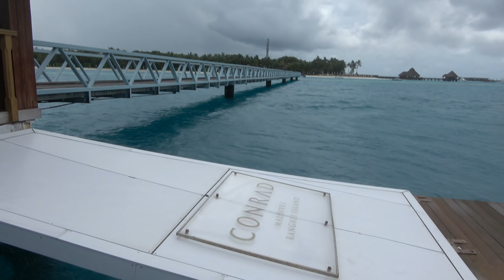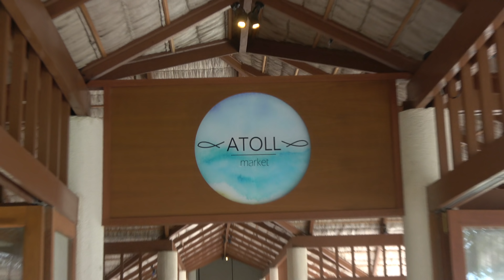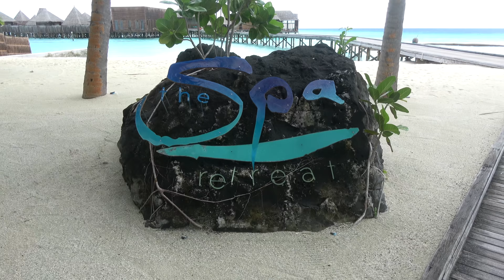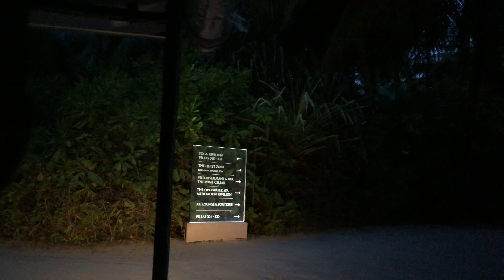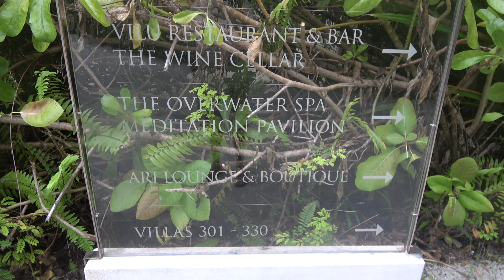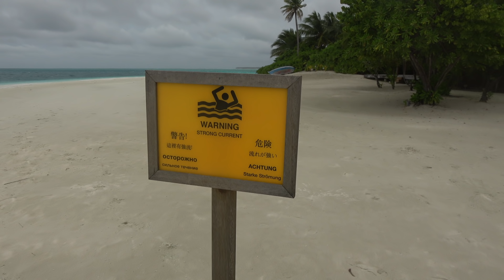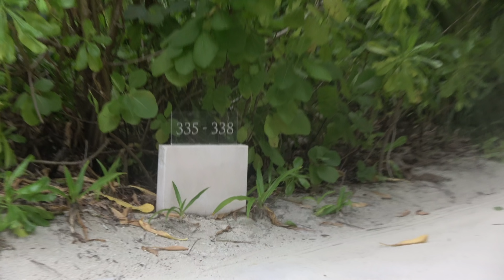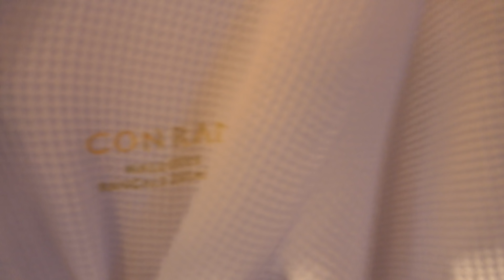Conrad Maldives Rangali Island Resort, Maldives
Conrad's luxury 5 star Resort at Rangali Islands, Maldives. The Resort is on 2 large Islands. Beautiful place - beaches, gardens, hotel facilities and my Overwater Villa. Long video, I tried to walk round as much of the Resort as possible. Highlights seeing Manta Rays in the water and Mr Storkie on the lookout for fish. Great Resort...